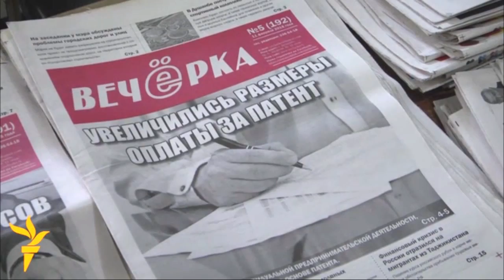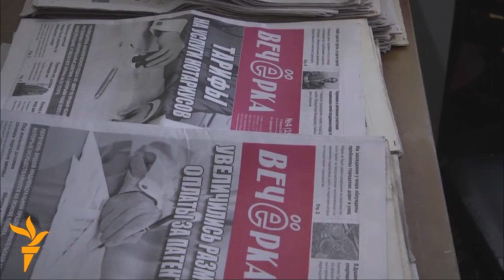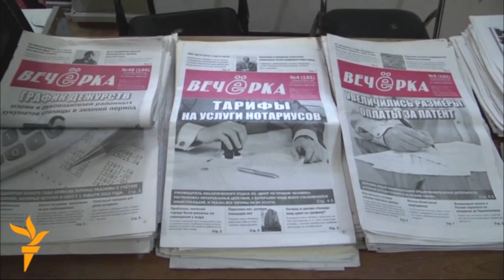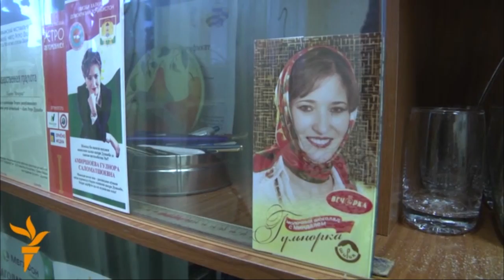Гульнора Амиршоева идет во власть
Директори генералии ҶДММ «Вечерний Душанбе» ва сардабири ҳафтаномаи «Вечерка» барои курсии вакили маҷлиси пойтахт мубориза мебарад. Интихобот рӯзи 1 март барпо мешавад. Рақиби ӯ дар интихобот номзаде аз ҲНИТ аст. Гулнора Амиршоеваи 41-сола, зодаи Ваҳдат (Орджоникидезеободи пешина) узви ҳизби ҳокими халқии демократӣ аст.